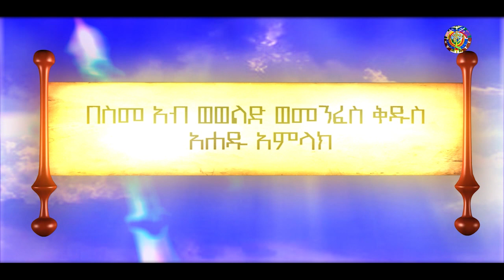‘’የእኛን መነሣት ያስተምረን ዘንድ ተነሣ’’ ክፍል አራት